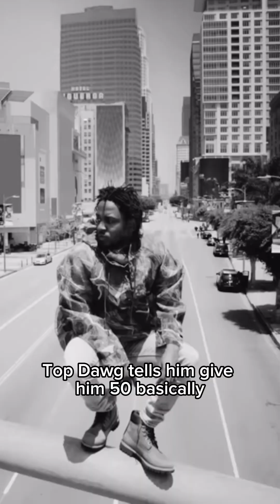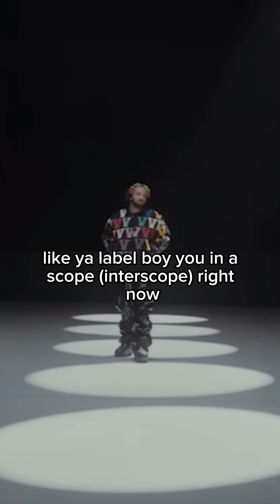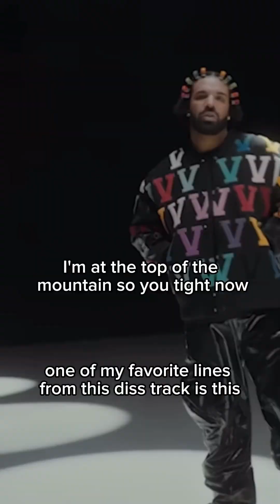DRAKE PUSHUPS | Drake’s newest diss track against Kendrick and the entire Rap Game 🔥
After the past couple weeks of being ganged up on by several artists in Hip-Hop, Drake has finally struck back with a massive diss, answering and replying to several artists like The Weeknd, Future, Metro Boomin, Rick Ross, and his main opponent, Kendrick Lamar. This was a long anticipated reply and Drake did not disappoint. Is this the beginning of a longer beef? Follow and like for more Hip-Hop news updates 📰🗞️

How are you feeling about this War of The Big 3 update?

Was Drake’s reply fire??? 🔥🔥🔥